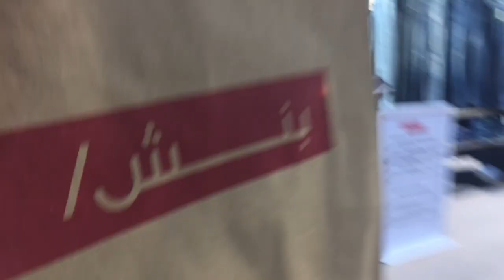Bench Qatar Visit/Haul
Finally! I visited Bench. I am always a fan of this brand since in th Philippines.

Bench is a leading fashion and lifestyle brand in the Philippines. First branch is located in City Centre Doha. Prices are great and inexpensive. Quality is better than any other brands.

Coredially Invited